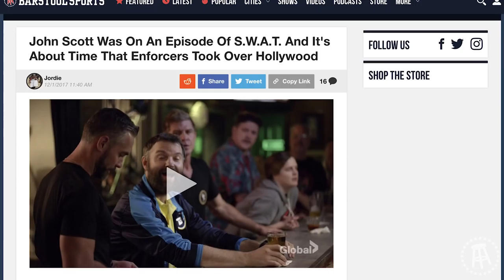Julie Stewart-Rinks: Luc Robitaille's Charity Hockey Game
JSB chirps everyone and anyone at Luc Robitaille's charity hockey game.